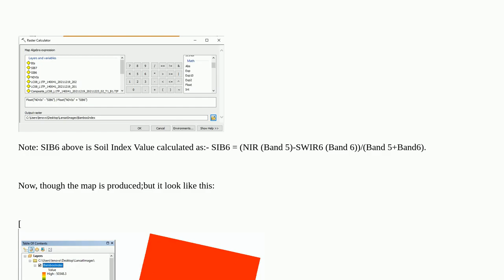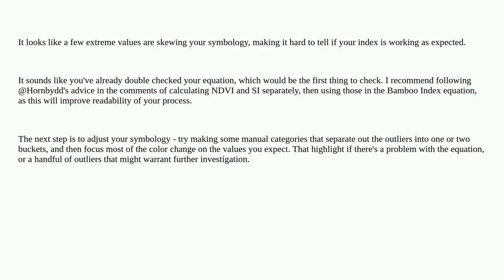Gis: Calculating bamboo index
Calculating bamboo index

A special thanks goes out to the community

  spatial-analyst raster-calculator arcmap arcgis-desktop ndvi